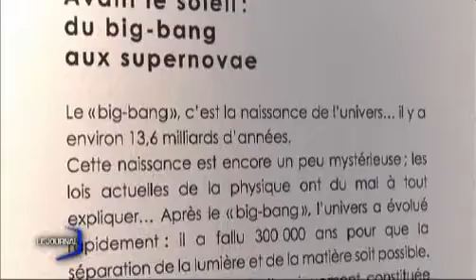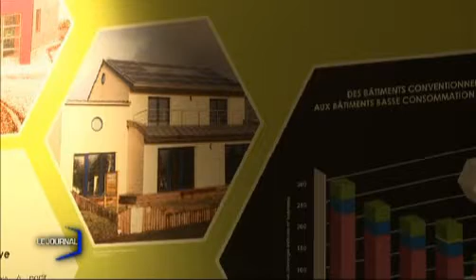Vendée solaire, nouvelle expo du département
Inauguration de l'exposition Vendée solaire à La Roche-Sur-Yon. (DROITS RESERVES . Pour toute exploitation sur TV, web, mobile, aller